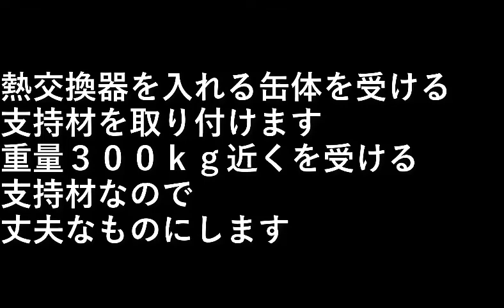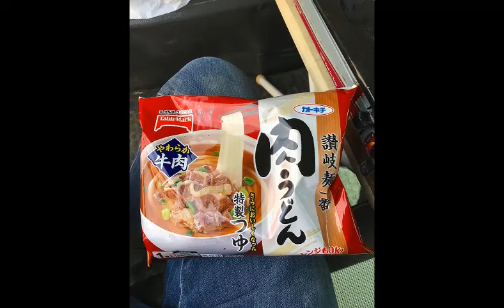薪ボイラーを作る４２．缶体受けを作る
熱交換器を入れる缶体を受ける支持材を取り付けます。

重量３００ｋｇ近くを受ける支持材なので丈夫なものにします。